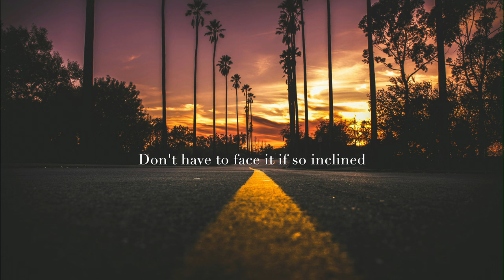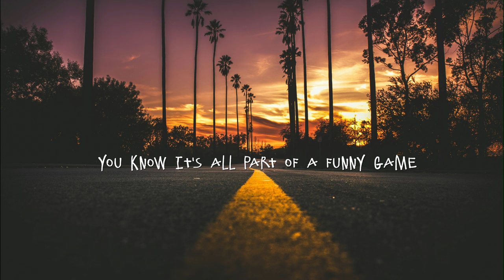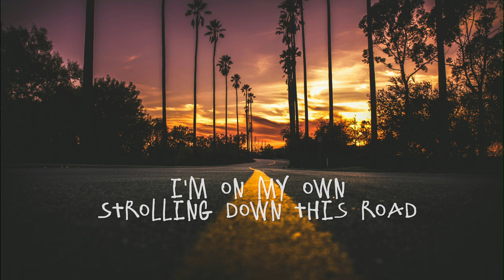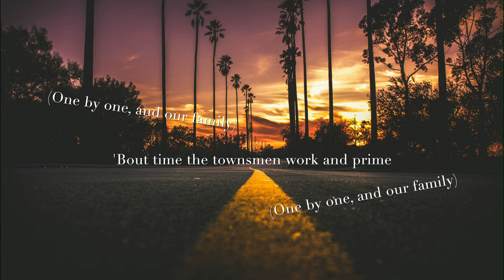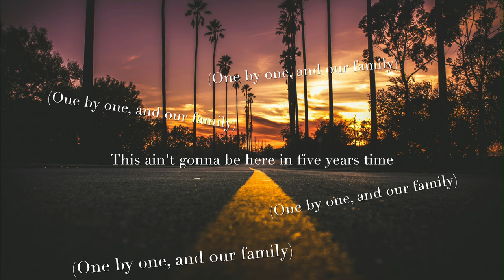Be The Future - Five Years' Time (feat. Nolo & Ben Varney)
It's raining outside, and the sky is a muffled light grey. It feels so empty. I want to step out and find something that'll make up for the vastness of the world. This freedom is supposed to be a gift, but it's so unwieldy, and I feel so helpless. Helpless that nightfall would be as it was yesterday, the air still so crisp and cool, so steady and composed. Happy Saturday.